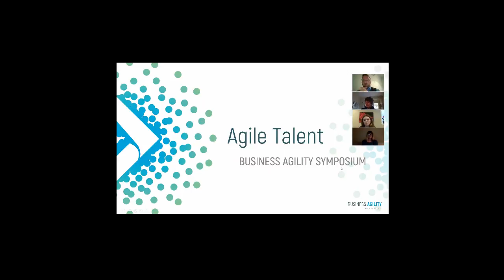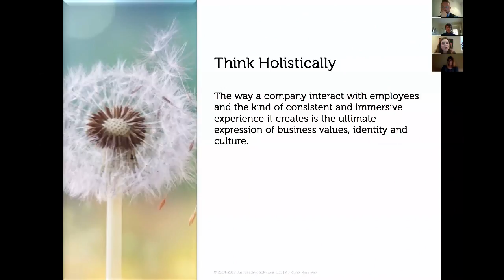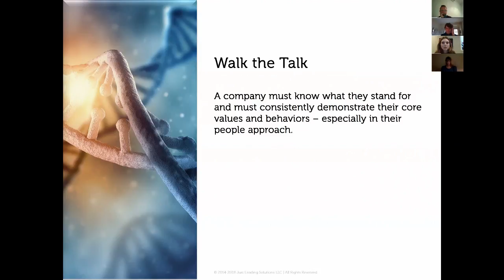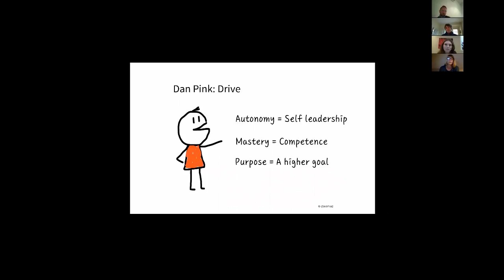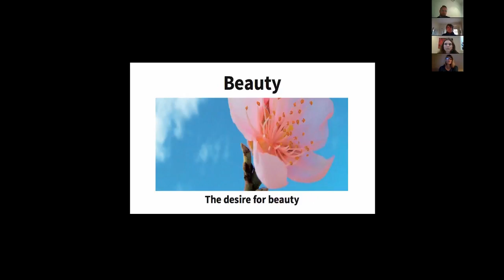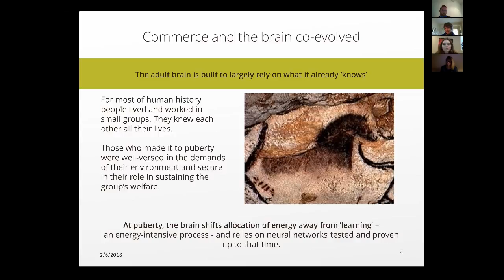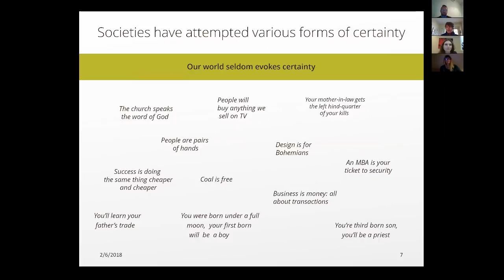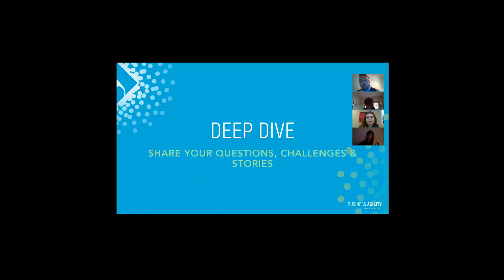Agile Talent | Business Agility Symposium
People are the most important element in agile, and yet somehow Agile Talent remains elusive to so many organisations. We'll try and shed some light on this topic during the Online Business Agility Symposium on the 6th of Feb (2pm-3:30pm EST) with Pia-Maria Thorén, Fabiola Eyholzer and Marsha Shenk.

You'll come away with ideas on people management, motivation and experiences that you haven't heard before.